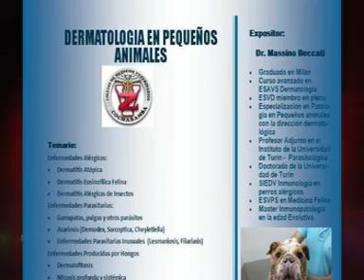AGENDA AGROPECUARIA II MAYO 2016